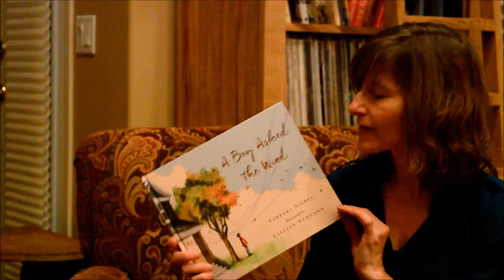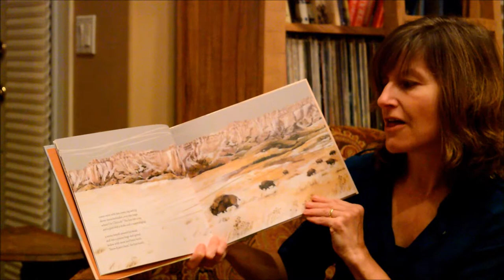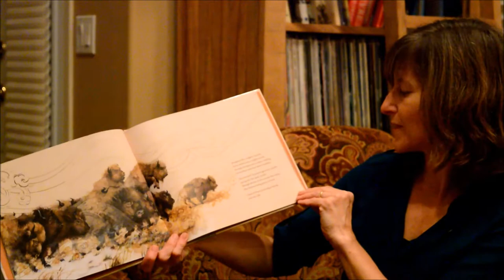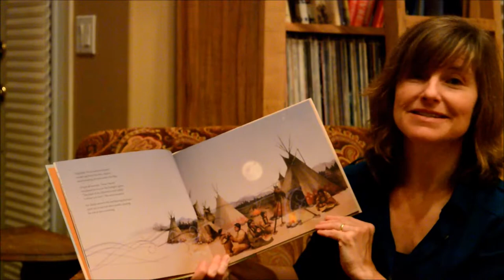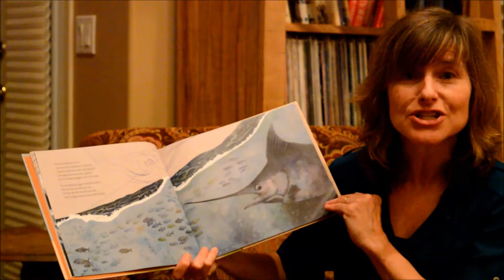World Read Aloud Day - Barbara Nickel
Author Barbara Nickel reads from her picture book "A Boy asked the Wind" for World Read Aloud Day.